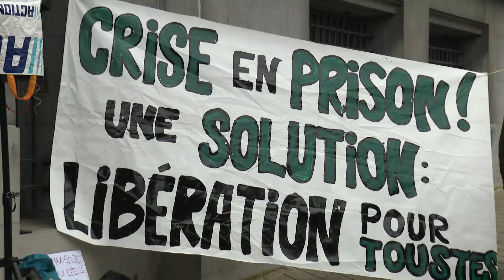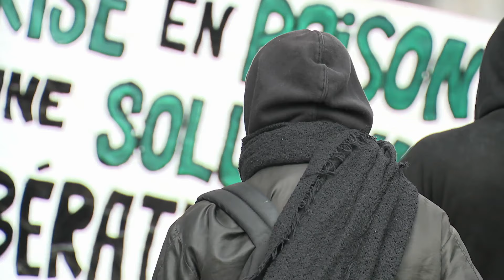Grève dans les prisons : les proches des détenus s'inquiètent des conditions de détention